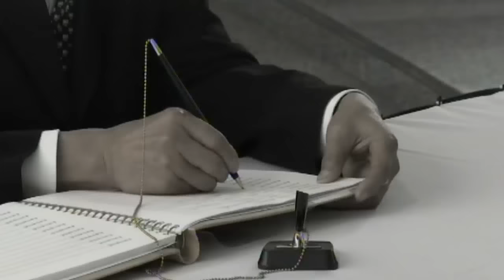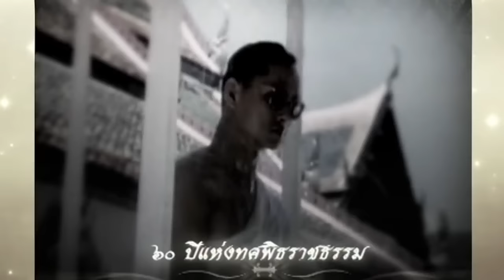ชินกร ไกรลาศ แต่งเพลง นักสู้ผู้ยิ่งใหญ่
ชินกร ไกรลาศ ศิลปินแห่งชาติ ร่วมสำนึกในพระมหากรุณาธิคุณและแสดงความอาลัย แต่งเพลง นักสู้ผู้ยิ่งใหญ่